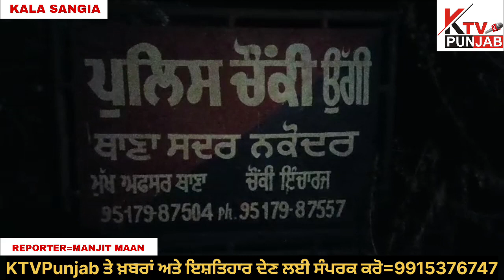ਉੱਗੀ ਚੌਂਕੀ ਇੰਚਾਰਜ ਐਸ ਆਈ ਪ੍ਰਦੀਪ ਕੁਮਾਰ ਨੇ ਚਾਰਜ ਸੰਭਾਲਦਿਆਂ ਹੀ ਮਾੜੇ ਅਨਸਰਾਂ ਨੂੰ ਸੁਧਰ ਜਾਣ ਲਈ ਕਿਹਾ।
ਕਲਾਸੰਘਾcmbhagwantmaan ktvpunjab punjabpolice Jalandhar nakodar#